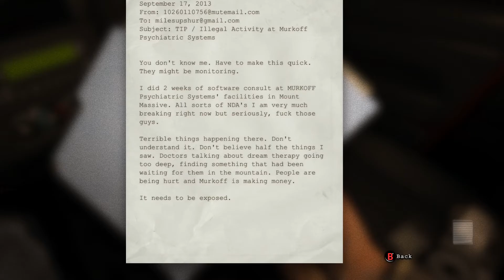Elgato Pro 60 HD Test - Outlast XBOX ONE S